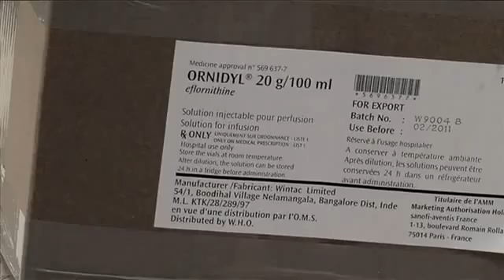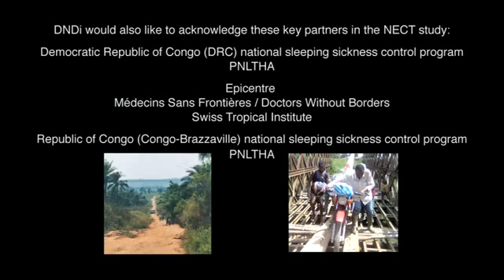NECT - An Improved Treatment for Sleeping Sickness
FIRST PUBLISHED Jul 8, 2009

New hope for patients thanks to a successful partnership.

NECT is the first new, improved treatment option in 25 years for stage 2 (advanced stage) human African trypanosomiasis (HAT) also known as sleeping sickness. It consists of a simplified coadministration of nifurtimox, which is given orally, and eflornithine, which is given intravenously.